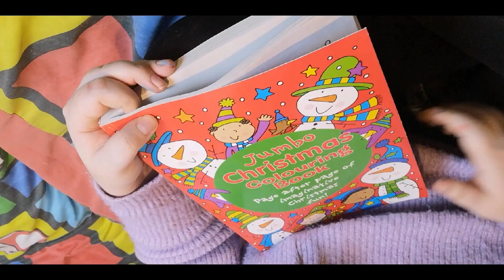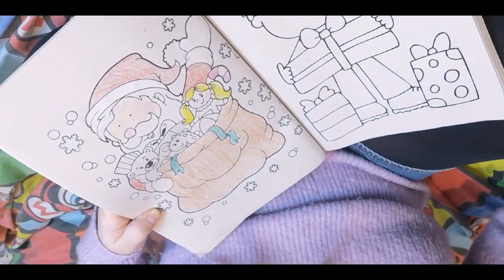Christmas colour with me - DDLG ABDL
If you can, change the video settings to 1080P for a better quality video!

FetLife: littlebaby2019
DDLGForum: littlebabyslittlespace
My Christmas wishlist
My best friend's Christmas wishlist (@playingwithpebble on Instagram)